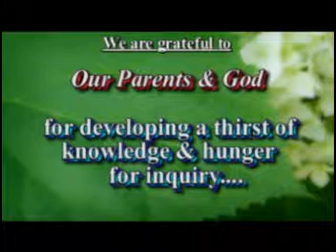Fun in Train (Devidas Kotkar, Goa)